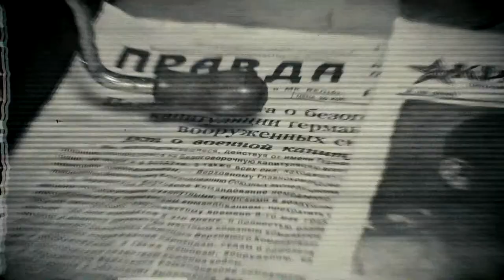История одной находки: граната (выпуск №9)